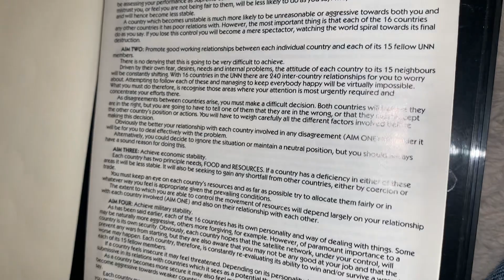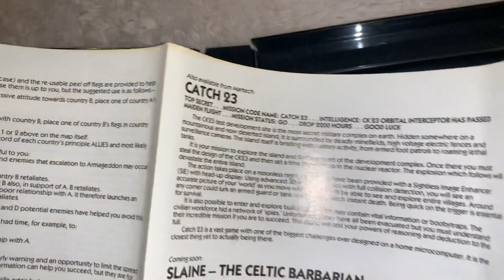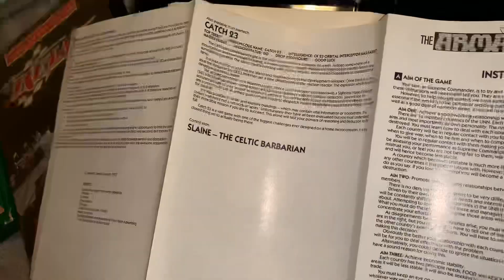Commodore 64 The Armageddon Man By Martech - Pal Cassette Game